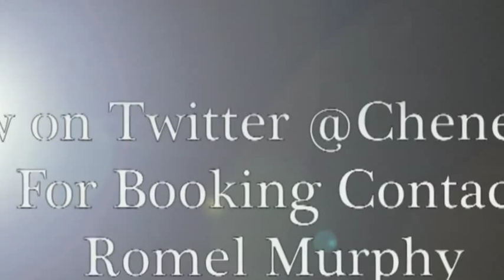Cheneta Jones Behind The Scenes VLOG With Special Announcement At The End Pt. 1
See Cheneta Jones and Real Talent Media Group On The Road With A Special Maybach Music Group Announcement At The End